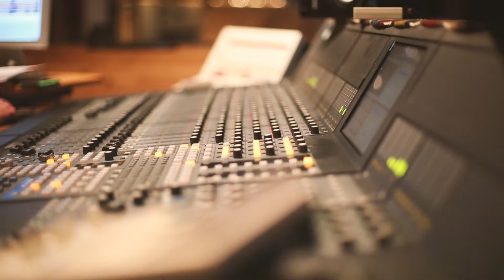Where The Water Runs ( Official Teaser)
Teaser to the upcoming Mike Ring single "Where The Water Runs"
To be released May 28th, 2015